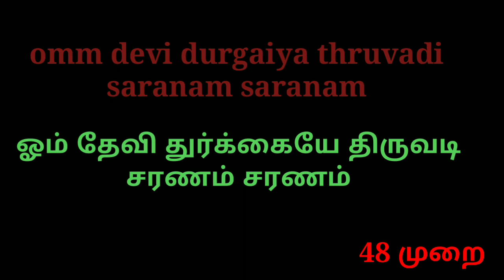14-11-2018 daily chant manthra -20 தினம் ஒரு மந்திரம் -20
Anandha oli foundation 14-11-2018 daily chant manthra -20 தினம் ஒரு மந்திரம் -20